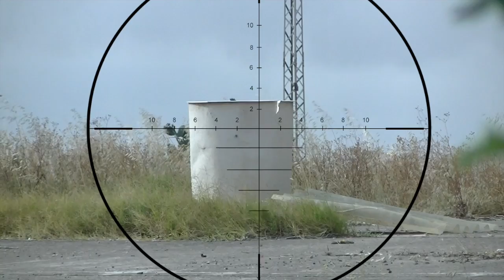PARTIDA SNIPER 22-06-2014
Grupo Tactico Airsoft Rhino- CARNI.